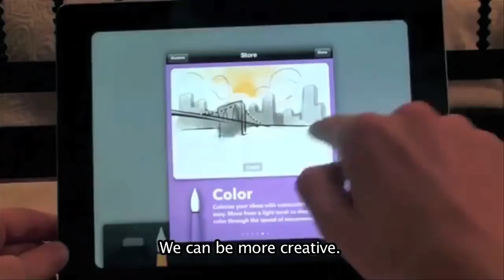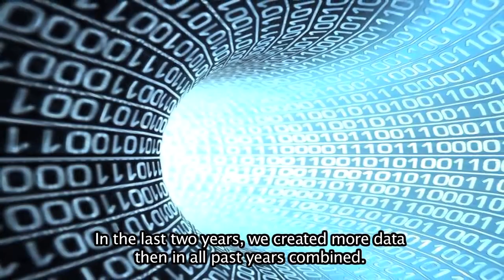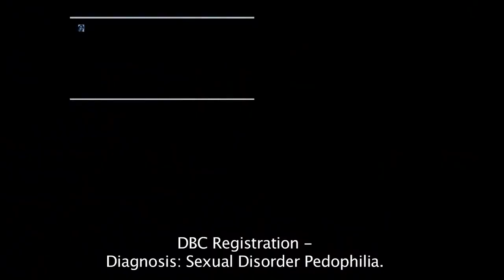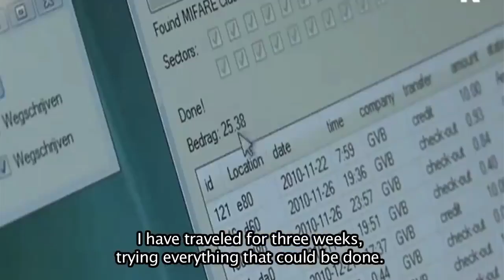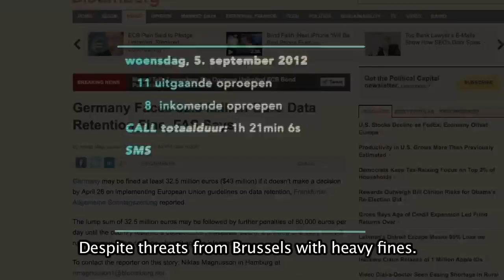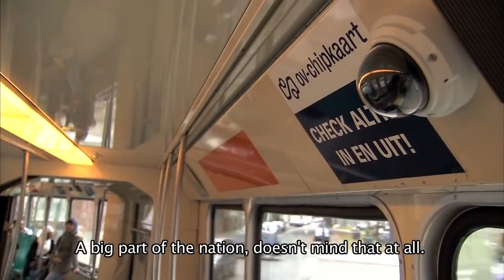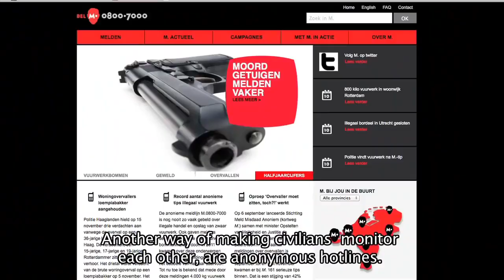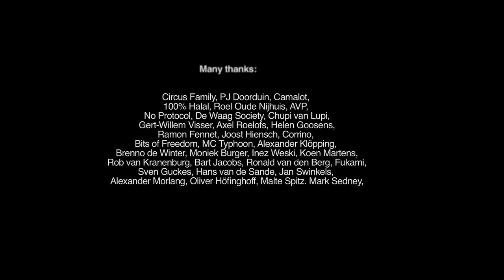Feature doc: Panopticon by Peter Vlemmix HD DE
Feature doc: Panopticon by Peter Vlemmix